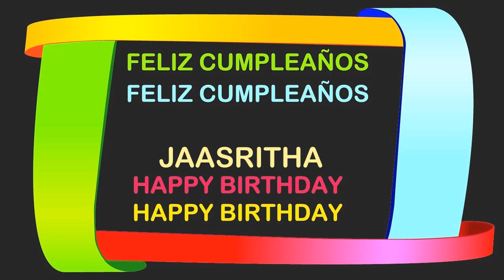Jaasritha Birthday Postcards & Postales